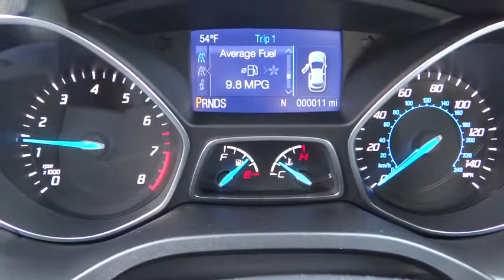2015 Ford Escape Carson City, Reno, Northern Nevada, Susanville, Sacramento, CA 29763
2015 Ford Escape
2015 Ford Escape 4WD 4dr SE - Stock#: 29763 - VIN#: 1FMCU9G92FUA63270